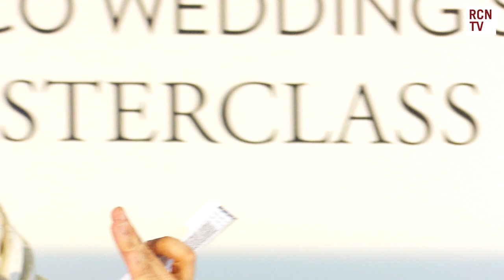Lisa Haydon & ShaanMu Bollywood Eyes Make Up Tutorial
Indian supermodel actress Lisa Haydon and Bollywood make-up artist Shaan Muttathil aka ShaanMu perform a beauty masterclass at the Aashni + Co Wedding Show 2018 in London. The in depth tutorial features tips and advice for skincare, hair curls, perfect eye looks, false lashes application, contouring, coverage and more.

Red Carpet News TV also talks to leading Indian and Pakistani fashion designers at the VIP launch for the Aashni + Co Wedding Show in London. Featured designers include Tarun Tahiliani, Gaurav Gupta, Astha Narang, Bageecha Banaras, Elan, Samant Chauhan, Gaurang, Shyamal & Bhumika, Shantanu & Nikhil and Sabyasachi . VIP guests also include Instagram icon Miss Style Fiesta and YouTube beauty blogging sensation Kaushal Beauty.

Red Carpet News brings you all the latest Film & Entertainment News. Featuring exclusive content and interviews for Game Of Thrones, Sherlock, Marvel, Star Wars, Harry Potter, Downton Abbey, Doctor Who and so much more.